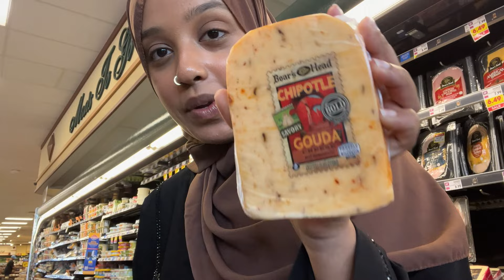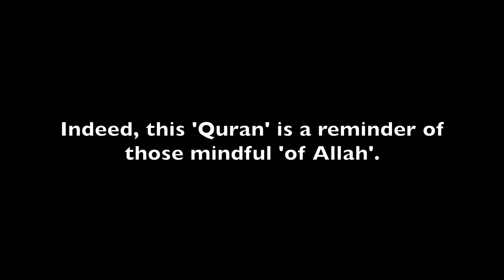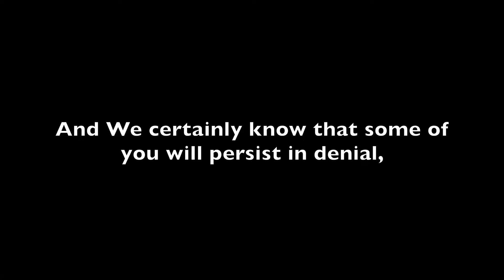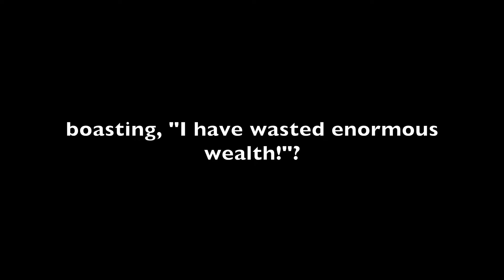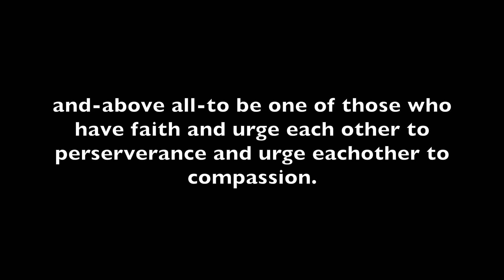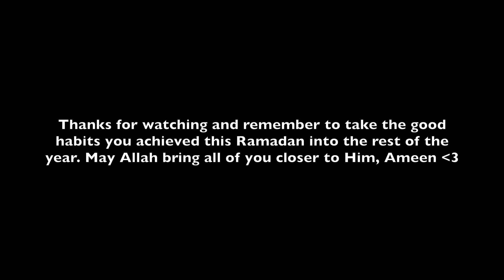Ramadan Series | Last Days of Ramadan | Training, Charcuterie Board, Iftar at Gym, Late Eid Shopping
Asalamualaykum Hiksama family! EID MUBARAK! We can't believe Ramadan is over, but we had an amazing time sharing this Ramadan Series with you all. We hope you guys benefited from these vlogs in some way and would love to know what your favorite parts were. Also, let us know what you all would like to see moving forward!

Nasheeds: A Clarification- Muhammad al-Muqit
My Love is For You- Muhammad al-Muqit
Mountains of Friendship- Muhammad al-Muqit
My Lord's Knowledge- Muhammad al-Muqit